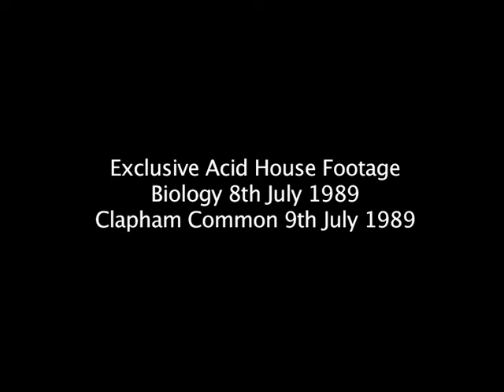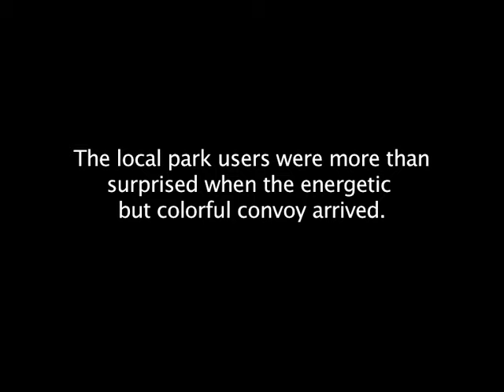Biology Party & Clapham Common July 1989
This video was shot by Pops at Biology's open air party in Watford. As far as i know this footage hasnt been uploaded to youtube before so this is a first. The event took place during the Acid House period in the UK circa 1987-90 and was completely banned by the government and law enforcement. In those days we had to fight for the right to part and i mean fight... SEE MY ACID HOUSE BLOG

Note from Pops (RIP): 'Love the video of Clapham Common! God I must have been out of it to film that. Good to see all my friends though including Baby Sean, the lovely Rhanya and Anouskha, Chesney, Mark Hastings, Phil Calaghan, Ray. Love you all and just love those times. Popz (It's Sentient Design Wayne!) '